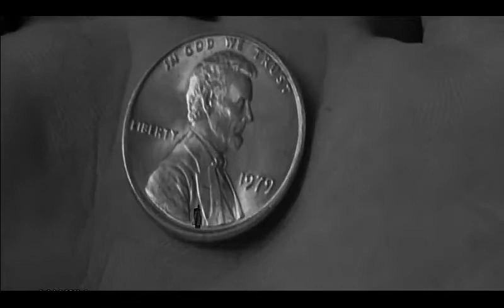Sylvie Vartan - Nicolas feat. nolife